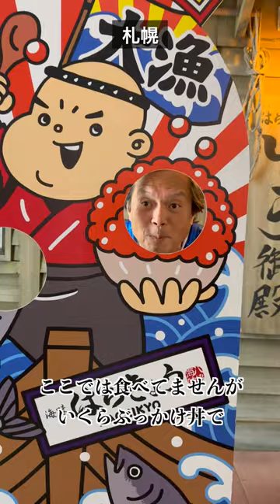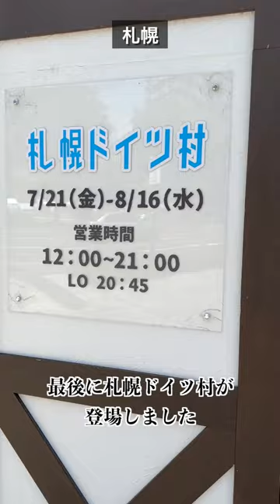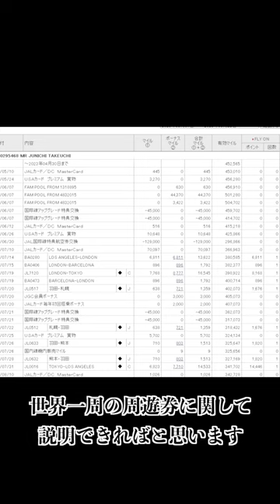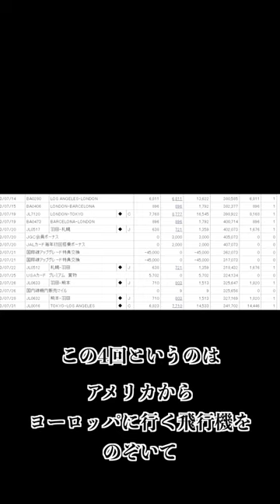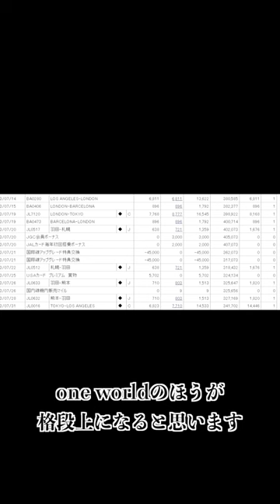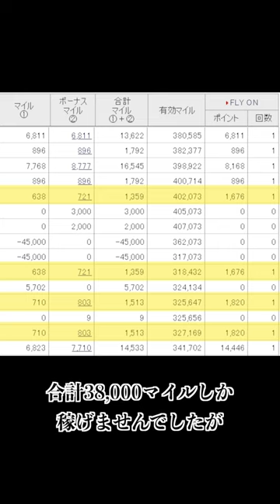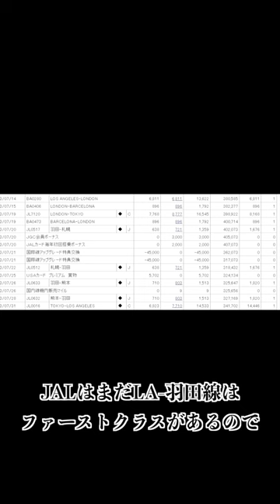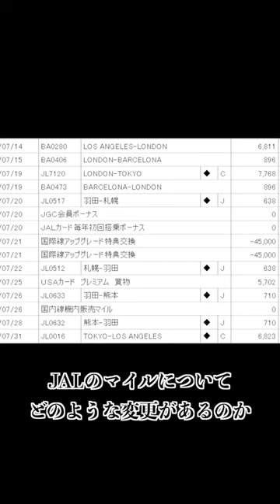世界一周するなら便利な周遊券は？【one world後半】Star Allianceと比較！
今回の工程
LA→バルセロナ→札幌→熊本→東京→LA

Star Allianceの世界一周周遊券を使ったまとめはこちらの動画です

世界一周 世界一周
ワンワールド ワンワールド